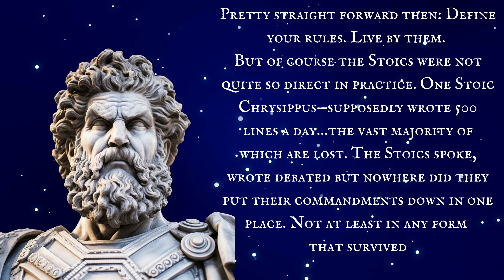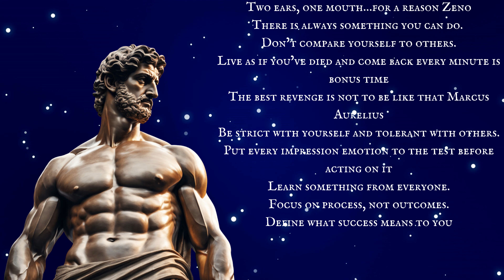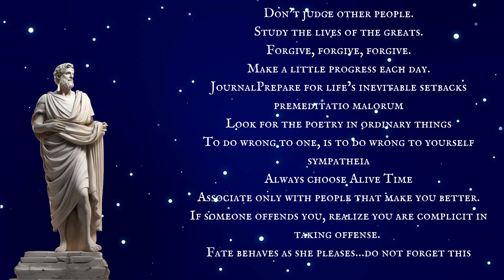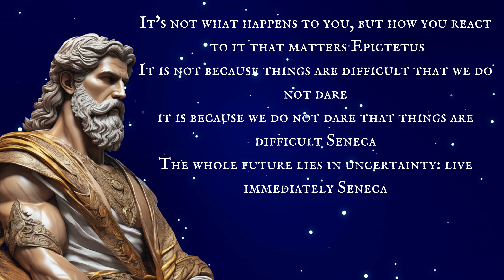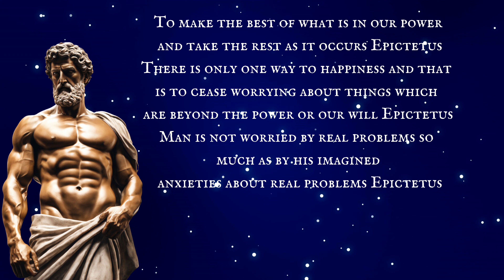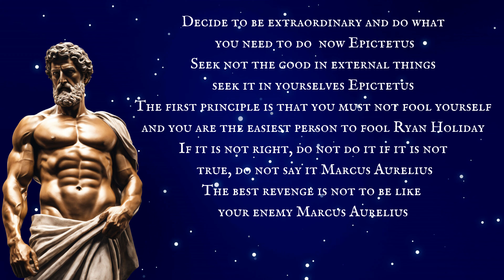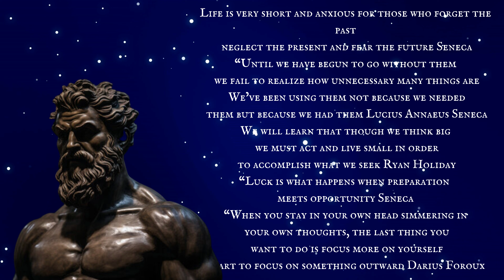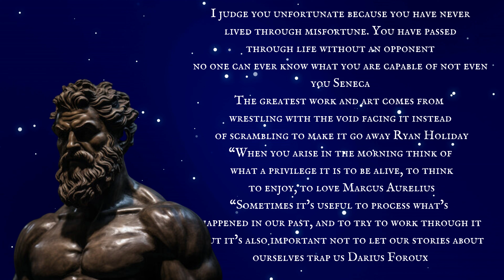SAY GOODBYE TO THESE HABITS IN YOUR LIFE BEFOREIT'S TOO LATE! | Self Development Stoic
10 Habits You Need To Quit Before You Turn 30
10 Habits You Need To Quit Now Before It's Too Late
Say Goodbye To Bad Habits Today!
Get Rid Of These Habits Before It's Too Late!
17 Bad Habits To Ditch Before It's Too Late
10 Habits To Give Up Before You Turn 30!
Get Rid Of These Habits Now Before It's Too Late!

Your Queries 👇
self development stoic
self improvement stoic
self development mindset
self discipline daily stoic
self development pill
stop being so stoic stoic
stoicism cole hastings
stoicism academy of ideas
cole hastings stoic
developing stoicism
daily stoic improve your life
freedom in thought stoicism
g self perfect pack
gundam g self review
humility stoicism
self improvement philosophy
becoming a stoic man
stoicism and self discipline
stop being soft jim rohn
stoicism changed my life
stoicism books for beginners
learn to be stoic
stoicism for a better life
how to live like stoic
marcus aurelius thoughts to myself
is self improvement bad
how to self development
personal development consistency
personal development mindset
personal development philosophy
personal development self improvement
the art of self development
the art of personal growth
be yourself marcus aurelius
first step to self improvement
self help philosophy
self discipline marcus aurelius
stoic self improvement
zen stoicism
stoic zeno
what is self improvement
what is self development
steps to self improvement
self and personal growth
4 pillars of self improvement
5 self help books
5 self improvement tips
7 life changing stoic ideas
7 stoic lessons
7 stoic
a stoic
am i a stoic
a stoic man
cons of stoicism
stoic letters seneca
do we gonna say goodbye
everyday stoic epictetus
everyday stoics
everyday stoic seneca
epictetus stoic
essence of stoicism
ferry stoik
flaws of stoicism
guts stoic
gregory sadler stoicism
h stane
i am stoic
humility stoicism
stoic everyday
is stoicism toxic
i tried stoicism
to be stoic
stoic king
stoic pain
l say goodbye
how do i say goodbye tribute
why should i say goodbye
why i say goodbye
memento mori stoic
over the stoic
on stoicism
stoics on pain
pierre hadot stoicisme
quote stoic
quotes marcus aurelius
what does stoicism mean
red frost stoic
rich roll stoic
red frost stoicism
remaining stoic
stoics
stoic 8
stoic saying
stoic 10
time they say goodbye
unshakeable stoic
understand stoicism
ultimate stoic
vox stoica seneca
virtue stoicism
stoic four virtues
what stoicism mean
why be stoic
stoic aurelius
stoic zen
stoic zeno
stoic guide
10 stoic
10 stoic lessons
10 stoic choices
stoic 2
3 stoic principles
stoic 3 vs stoic 4
Remember that personal development is an ongoing journey, and it's never too late to make positive changes in your life. Recognizing and letting go of these habits can lead to a more fulfilling and purpose-driven life